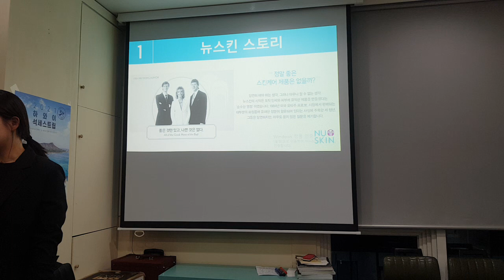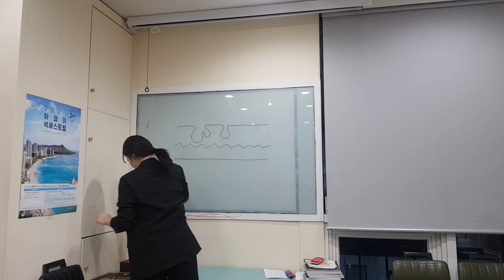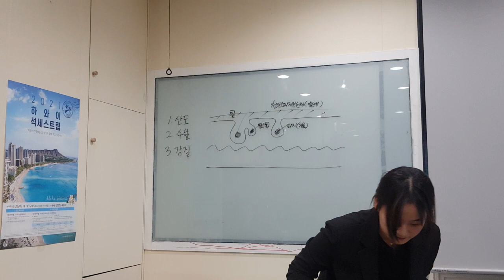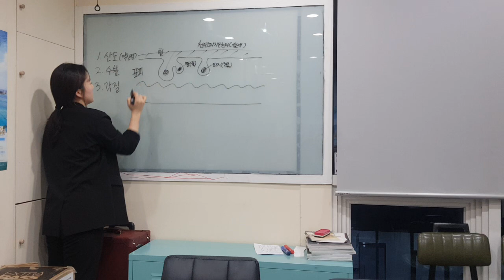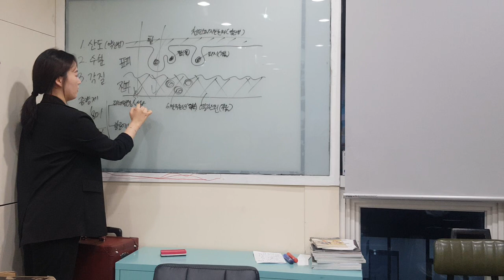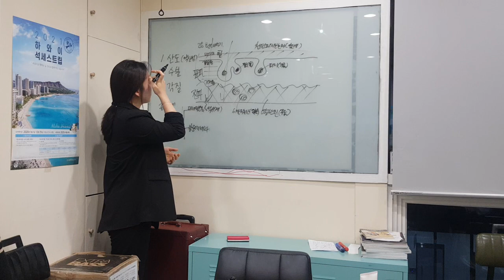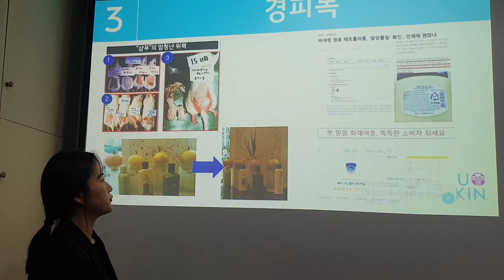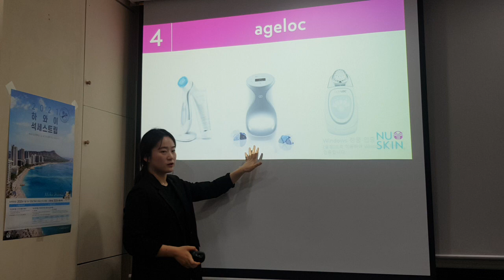뉴스킨 뷰티클래스 (윈윈히어로) 신승현